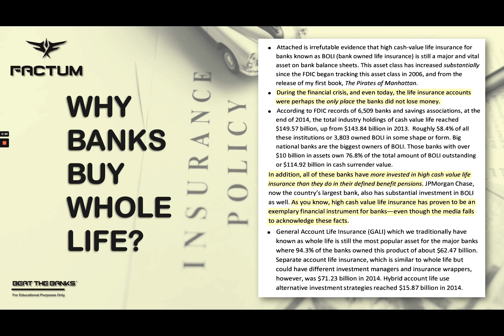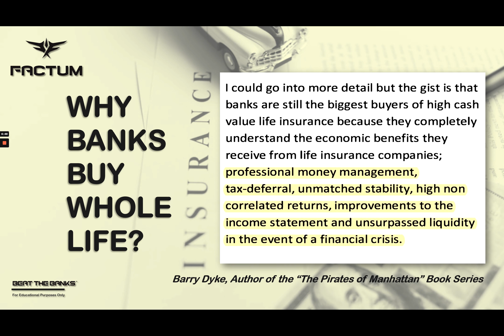Banking Secrets Revealed: Why Banks Choose Whole Life Insurance & How You Can Benefit Too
In this video, we explore why banks buy so much whole life insurance and why it might be a smart move for individuals as well. We uncover the benefits that banks receive from keeping their savings with insurance companies, such as professional money management, tax deferral, stability, high non-correlated returns, improvements to their income statement, and unsurpassed liquidity. Discover why whole life insurance is considered the world's greatest savings vehicle and why it's worth considering for your financial strategy.